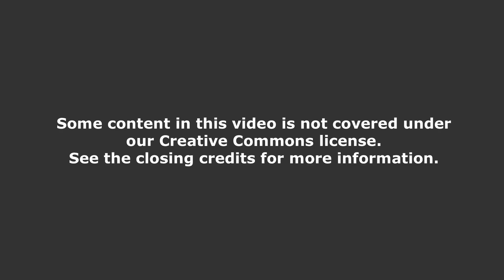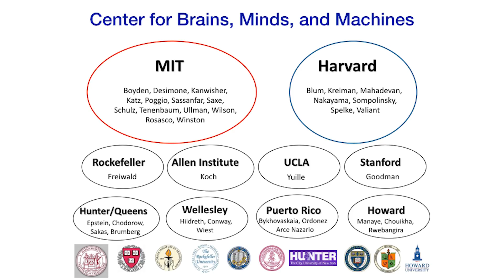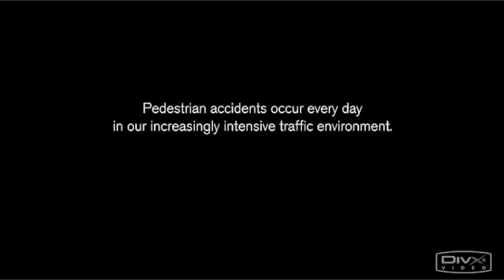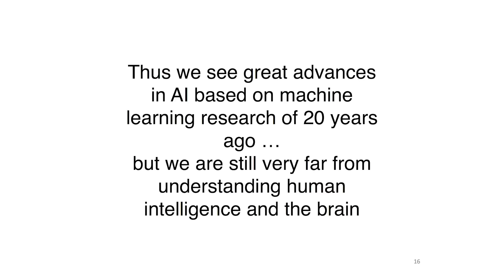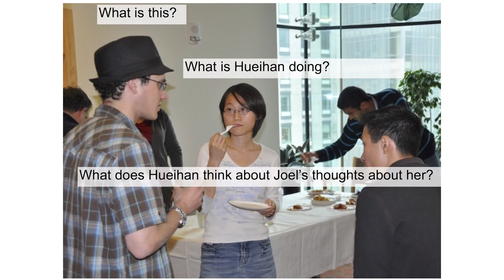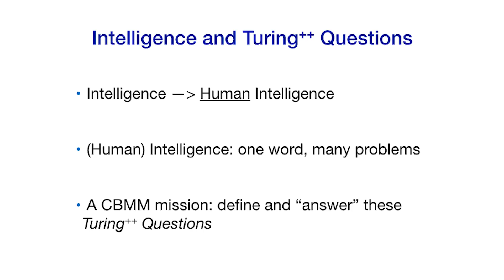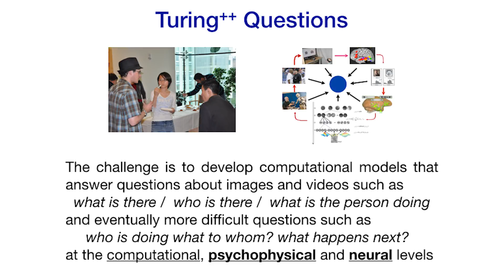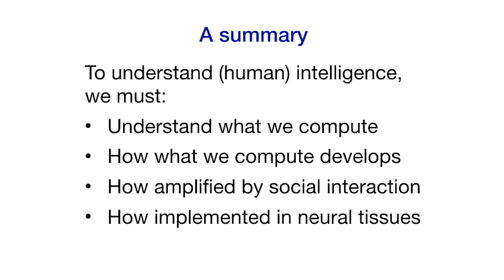Lecture 0: Tomaso Poggio - Introduction to Brains, Minds, and Machines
MIT RES.9-003 Brains, Minds and Machines Summer Course, Summer 2015
Instructor: Tomaso Poggio

Introduction to the interdisciplinary study of intelligence, from recent advances in AI to an understanding of human intelligence and the brain.